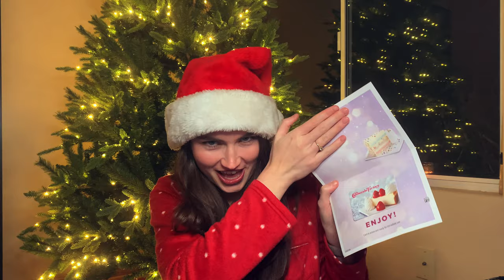What I got for Christmas 2021 (as a 24 year old business woman)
What I got for Christmas 2021... as a 24 year old business woman lol 🎄🎁 Please DEMOLISH the like button, I'll love you forever

ALL the things shown in this vid:
Jimmy Chin "There and Back" Book
Hot chocolate advent (similar)
Madewell white sneakers: (Amazon
Electric lighter (the "vape" lol)
Shea Moisture: (Shampoo (Conditioner
Laneige Lip Mask
Wallet phone case (similar)
Nat Geo "Destinations of a Lifetime" book
Elta MD sunscreen
Makeup mirror
Resistance bands
Echo Dot 4 speaker
Star Christmas lights
Ninja Blender
Flameless candles
NixPlay smart photo frame

➢ My camera (aka my phone)
➢ My mic (for sitdowns)

TAGS lol: what I got for christmas 2021, taylor bell, christmas present haul 2021, christmas gift haul 2021, christmas haul 2021, skincare gifts, gifts for women, gifts for working women, gifts for business woman, presents for boss ladies, As a 24 year old business woman, gifts for women in their 20s, gift ideas for business woman, gift ideas for successful women, gifts for girlfriend, gifts for her, christmas gift opening 2021, taylor bell christmas, christmas vlog 2021, xmas vlog